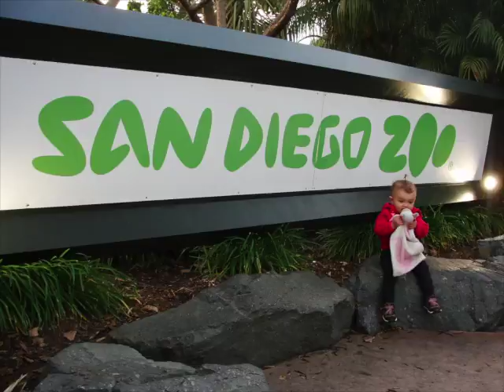Drewitz_ART 384_project1